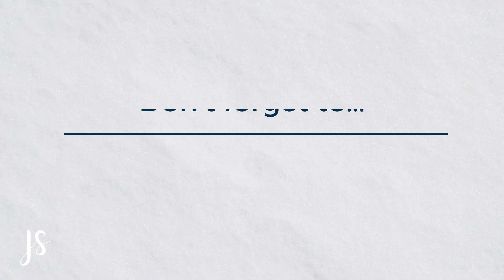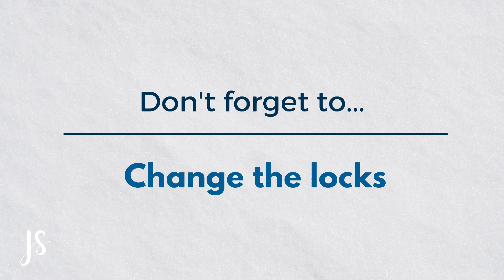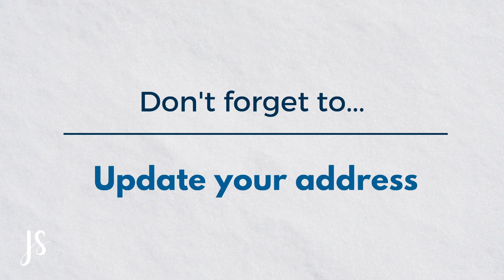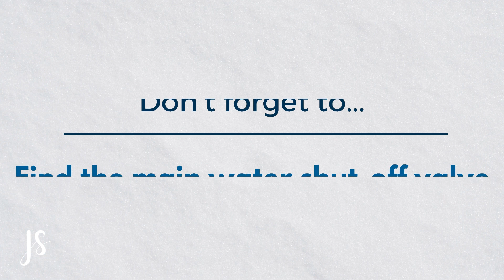What NOT to do AFTER closing on a house | Don't make these 8 Rookie Mistakes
So you just purchased a home!  Listen to find out what NOT to do after closing on a house.  You don't want to miss out on these top 8 mistakes that new home owners make after they close on a home.

F O L L O W  ME :
F A C E B O O K ➳ KC Homes with Julie
I N S T A G R A M ➳ @kchomeswithjulie
L I N K E D I N ➳ KC Homes with Julie

I am a licensed REALTOR® serving the Kansas City area and surrounding suburbs. My specialty is home buyers who are relocating to our beautiful cities, and sellers looking to sell their home using the power of video.

And now for the legally required licensing information:
Better Homes & Gardens Real Estate Kansas City Homes
Leawood / Mission Farms Office
Brokerage License number KS 0671
Agent License number KS 00233892 / MO 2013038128
00:00 Introduction
01:09 First Thing Not To Forget...
01:58 Second Thing Not To Forget...
02:37 Third Thing Not To Forget.
03:49 Forth Thing Not To Forget.
04:39 Fifth Thing Not To Forget.
05:40 Sixth Thing Not To Forget...
06:28 Seventh Thing Not To Forget...
08:07 Eighth Thing Not To Forget.
08:40 Bonus ...